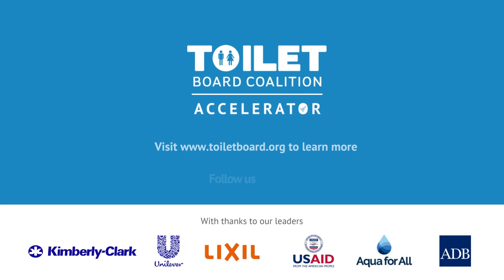Meet the 2022 Accelerator Cohort: Tierra Grata